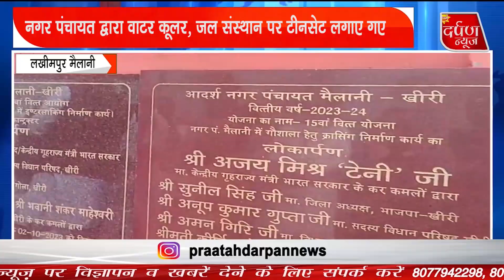केंद्रीय गृह राज्य मंत्री ने निर्माण कार्य पेयजल का किया लोकार्पण